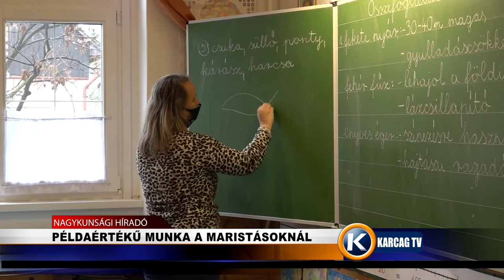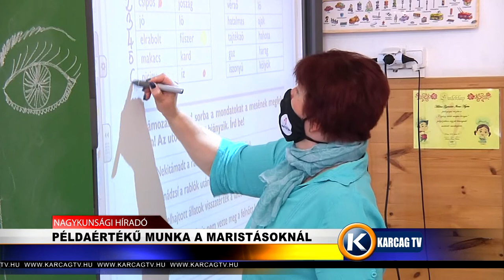Példaértékű munka a maristásoknál karcagtv